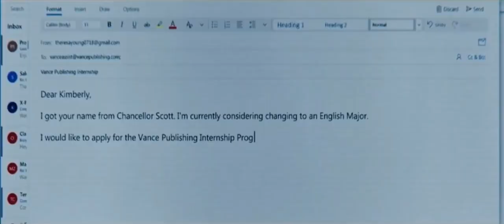After (2019) | Romantic Hollywood Movie | Explained in Hindi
Story -
Tessa young is a dedicated student, dutiful daughter and loyal girlfriend to her first semester of college. Tessa's guarded world opens up when she meets Hardin Scott who is mysterious and brooding rebel who makes her question all she thought her.